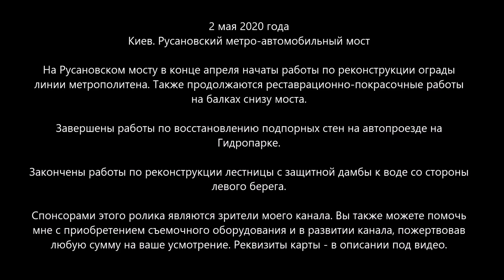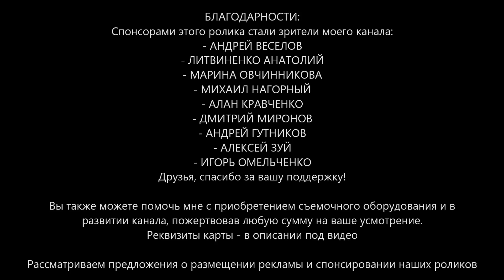#16. РУСАНОВСКИЙ МОСТ. Ограда метро - оригинальное решение! 02.05.2020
Читайте описание ниже! СОБИРАЕМ на внешний диск и на жизнь обозревателю. А также - на микрофон, батарею для дрона, рекордер и другие полезные для обзоров нужды. Буду благодарен за ваши пожертвования! Ничего НЕ ПИШИТЕ в назначении платежа.

📜📜📜 2 мая 2020 года. Киев. Русановский метро-автомобильный мост.

На Русановском мосту в конце апреля начаты работы по реконструкции ограды линии метрополитена. Также продолжаются реставрационно-покрасочные работы на балках снизу моста.

Завершены работы по восстановлению подпорных стен на автопроезде на Гидропарке.

Закончены работы по реконструкции лестницы с защитной дамбы к воде со стороны левого берега.

Напоминаю, что репортажи с этой реконструкции можно увидеть в плейлисте "Русановский мост 2019" на нашем канале.

👍👍👍 БЛАГОДАРНОСТИ:
- АНДРЕЙ ВЕСЕЛОВ
- ЛИТВИНЕНКО АНАТОЛИЙ
- МАРИНА ОВЧИННИКОВА
- МИХАИЛ НАГОРНЫЙ
- АЛАН КРАВЧЕНКО
- ДМИТРИЙ МИРОНОВ
- АНДРЕЙ ГУТНИКОВ
- АЛЕКСЕЙ ЗУЙ
- ИГОРЬ ОМЕЛЬЧЕНКО